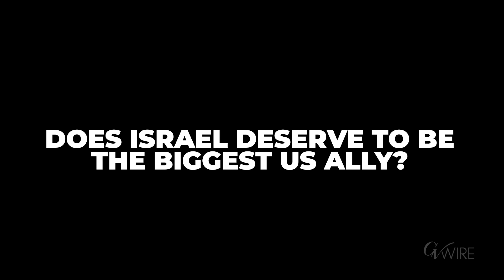Palestinian American Speaks Out Against the Close Relationship Between the US and Israel